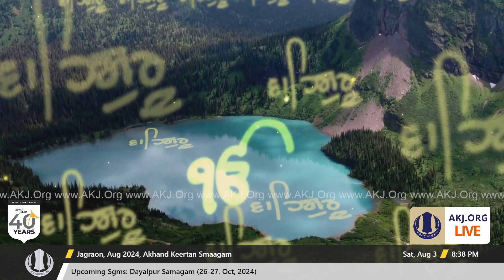018 Jagraon 3July2024 SatEve Rainsabai Keertan Bhai Rampal Singh Jee Anandpur Sahib